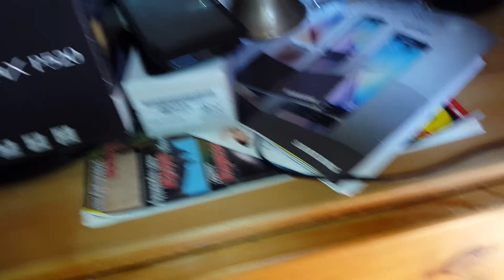A miniature speaker Mobile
Miniature speaker of Prestigio mobile PAP5501.